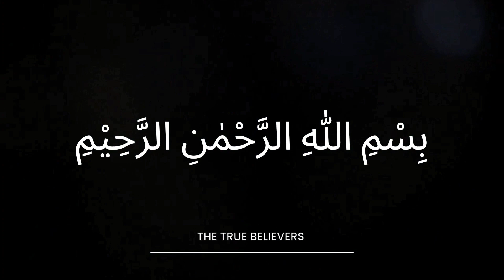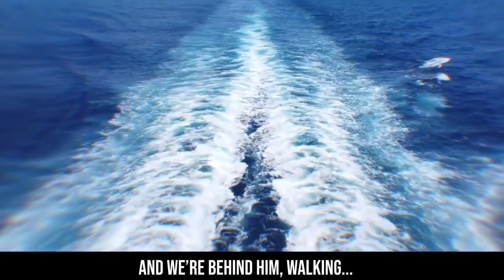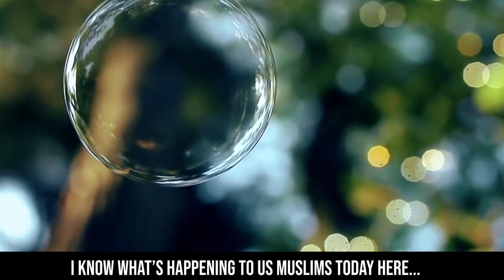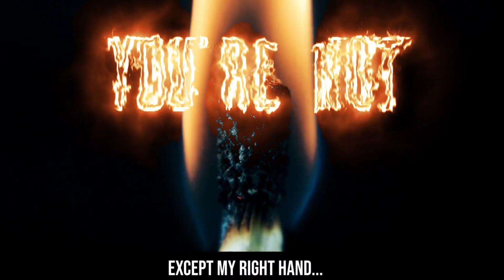The Muslims On Judgement Day